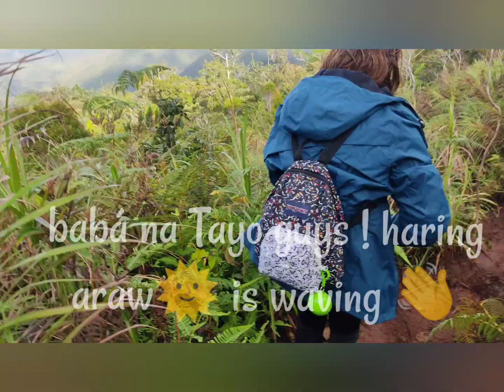TV at MT. KIAMO | Malaybalay Bukidnon